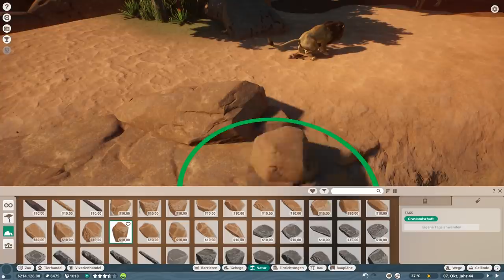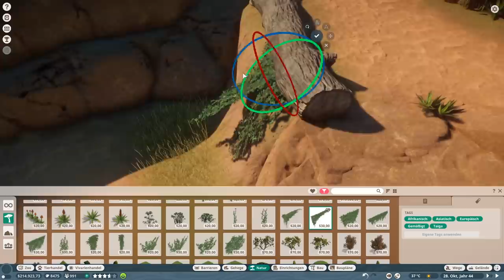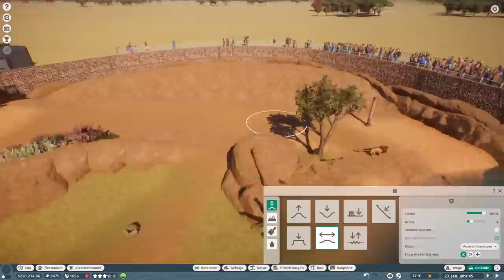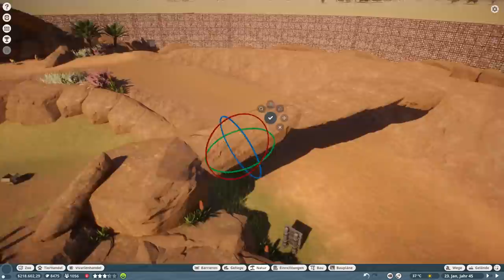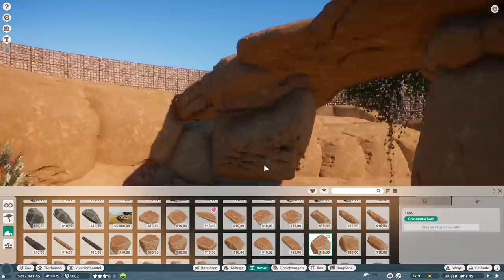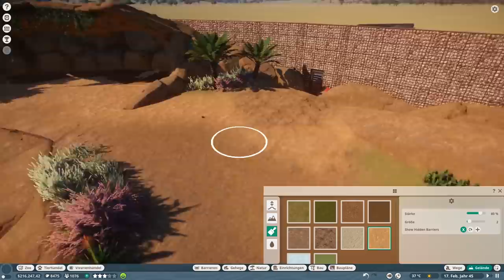Das Löwen-Gehege ist Fertig! (Speedbuild) - Planet Zoo #06